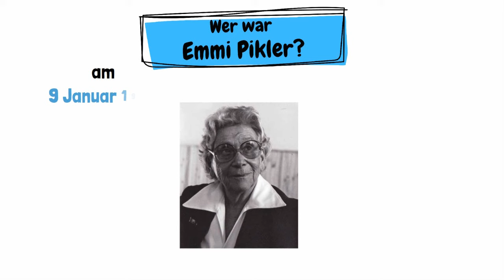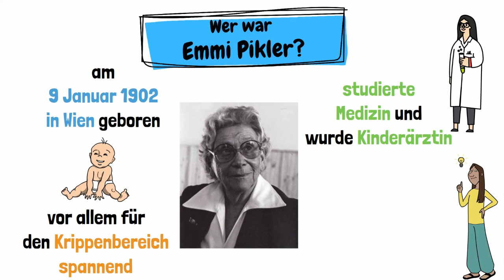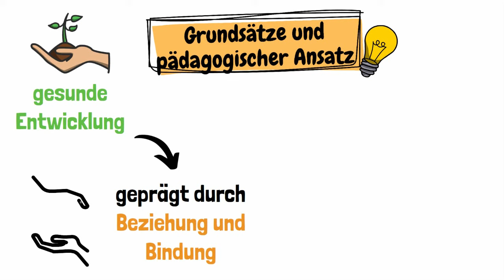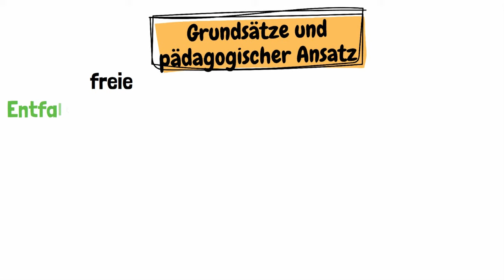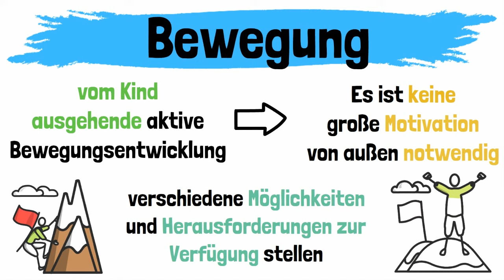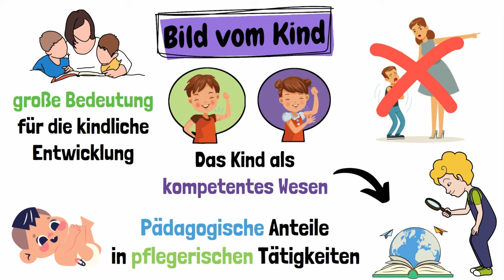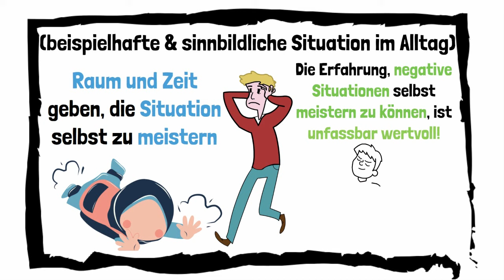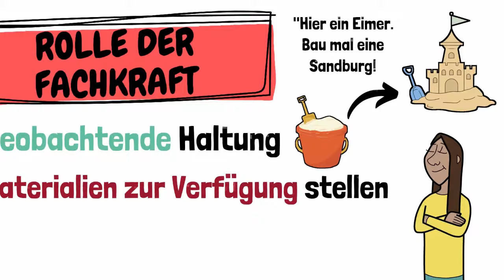EMMI PIKLER - die Pädagogik nach Emmi Pikler einfach und kurz erklärt | ERZIEHERKANAL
Emmi Pikler wurde 1902 in Wien geboren. Die Pädagogik nach Emmi Pikler und ihre Prinzipien finden sich auch heute noch in vielen Einrichtungen wieder. Emmi Piklers pädagogische Prinzipien sind heute vor allem im Krippenbereich von großer Relevanz. In diesem Video erfährst du mehr über Emmi Piklers Pädagogik, unter anderem über die gesunde Entwicklung, freies Spiel, freie Bewegungsentwicklung und die beziehungsvolle und achtsame Pflege. Die Pädagogik nach Emmi Pikler ist ein sehr umfangreiches Thema, du solltest wissen, dass dieses Video lediglich eine Einführung in Emmi Piklers Pädagogik darstellt.

0:00​​​​​ - Einleitung
0:48 - Wer war Emmi Pikler?
1:42 - Ziel der Pädagogik nach Pikler
2:32 - Grundsätze und pädagogischer Ansatz
3:05 - Die beziehungsvolle und achtsame Pflege
3:25 - Möglichkeit zur freien Entfaltung für das Kind
4:04 - Aktive und freie Bewegungsentwicklung des Kindes
5:06 - Bild vom Kind in Emmi Piklers Pädagogik
5:56 - Beispielhafte und sinnbildliche Situation
6:38 - Rolle der pädagogischen Fachkraft